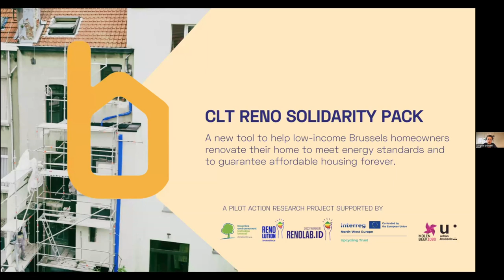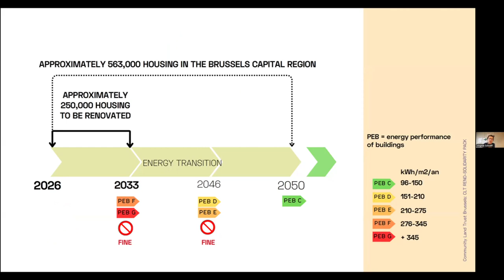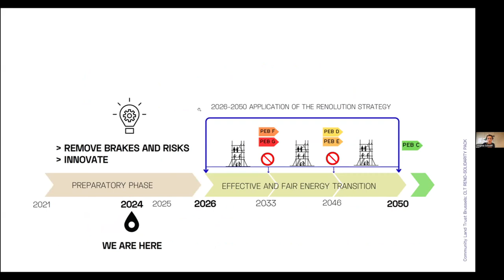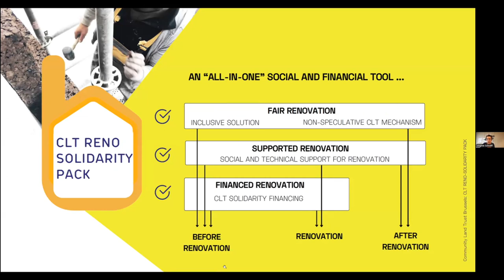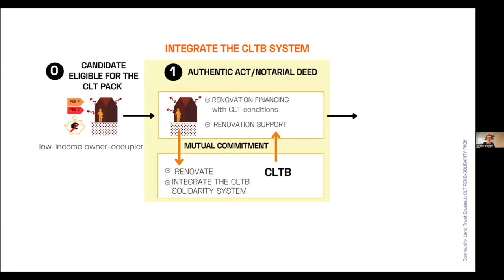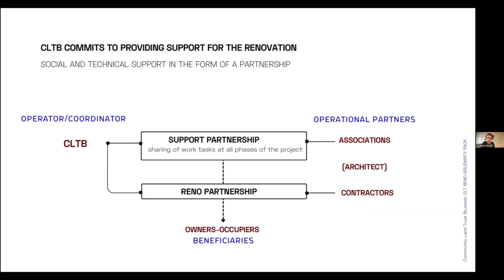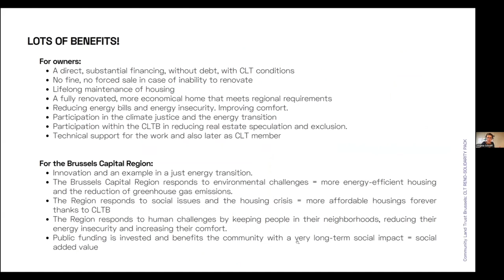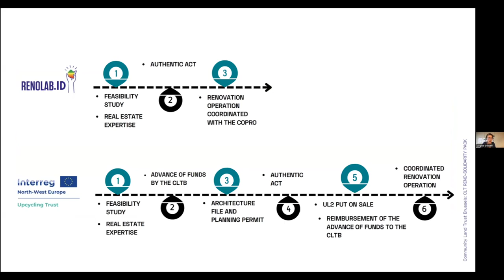Upcycling Trust Webinar: CLT Reno Solidarity Pack – Virginie Schoëff (CLTB)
From the webinar on "Using CLTs to Deliver Energy Renovation and Permanent Affordability to Existing Housing" on 25 September, Virginie Schoëff from Community Land Trust Brussels (@plateformecltb) presents the CLT Reno Solidarity Pack, a pilot project aimed at making energy-efficient home renovations accessible to low-income owner-occupiers. Virginie explains the background, challenges, and innovative mechanisms behind this project, which is supported by Brussels institutions and the European Interreg program.

The CLT Reno Solidarity Pack offers a comprehensive social and financial tool to help homeowners finance and complete necessary renovations, while keeping homes permanently affordable. The project addresses recent climate laws and the need for energy transition, proposing solutions to the high costs and financial obstacles many low-income owners face in meeting Brussels’ new energy efficiency standards.